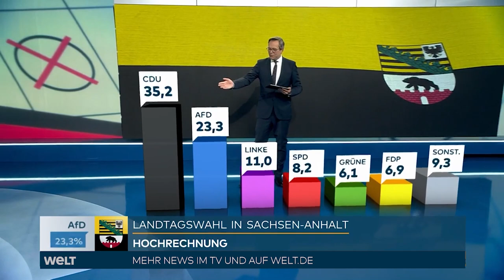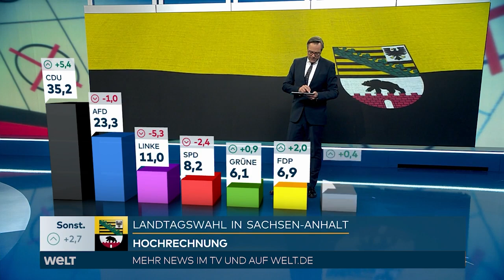WAHL in SACHSEN-ANHALT: Die HOCHRECHNUNG - CDU mit Abstand vor AFD, SPD einstellig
Magdeburg (dpa) - Die CDU von Ministerpräsident Reiner Haseloff hat die Landtagswahl in Sachsen-Anhalt am Sonntag klar gewonnen. Die AfD bleibt nach ersten Hochrechnungen von ARD und ZDF zweitstärkste Kraft.